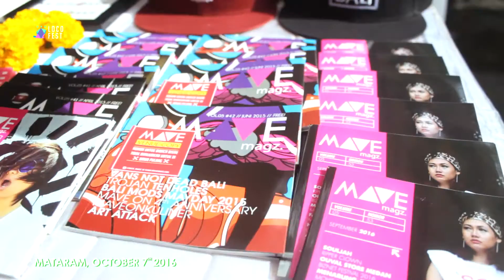LOCOfest2016 Highlight Day-3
Locofest Euphoria Carnifun
Area Parkir Bandara Selaparang - Mataram
5-8 Oktober 2016 Locofest Euphoria Carnifun
5-8 Oktober 2016

Line Official : @LEI2019C